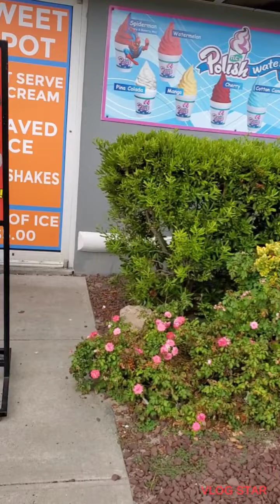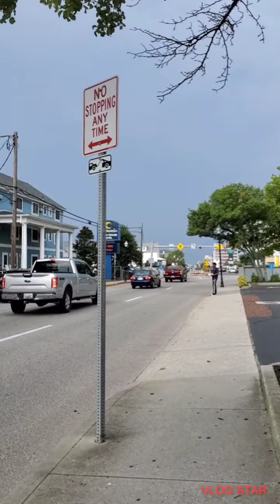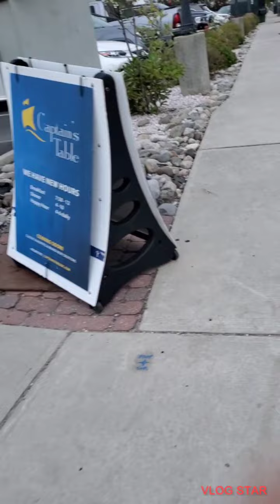Ocean city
VlogStar